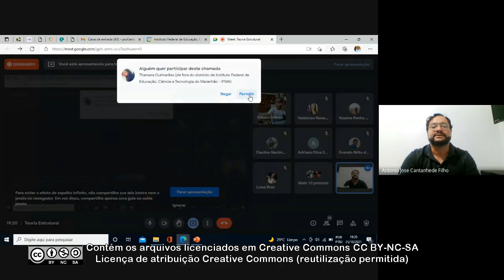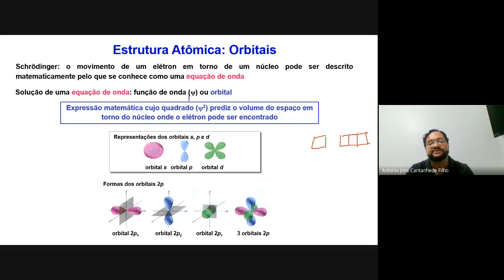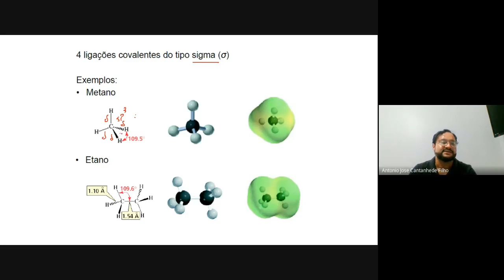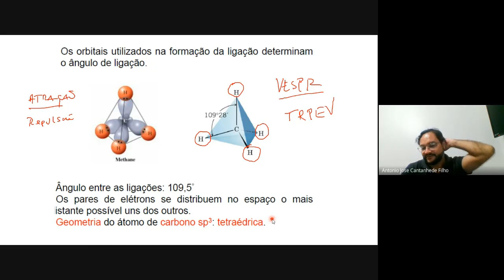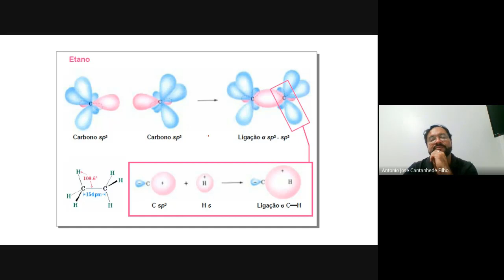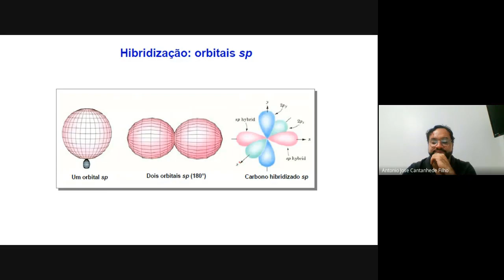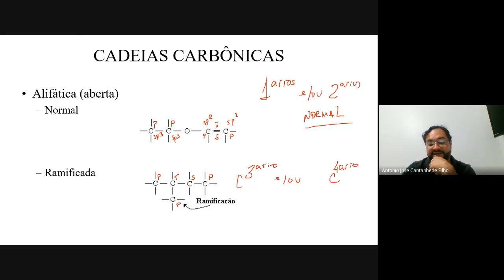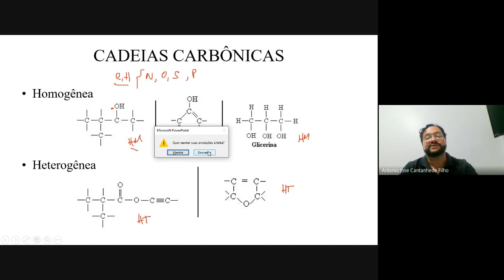Unidade I - Teoria Estrutural - Prof. Antonio Filho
Disciplina: Química Orgânica básica